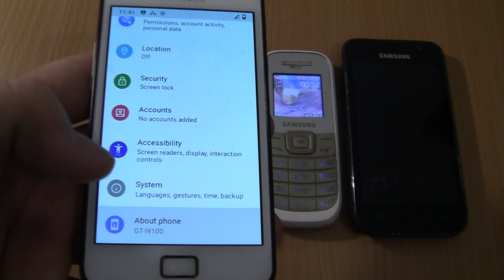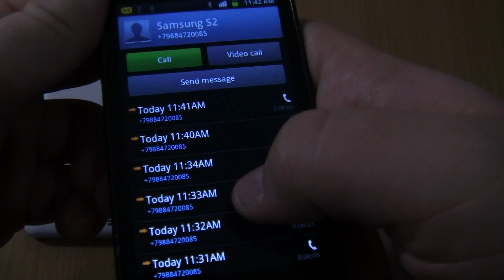Incoming call & Outgoing call at the Same time Samsung 1200M+ Galaxy S1+S2 Android 11+Nokia 3310 RED